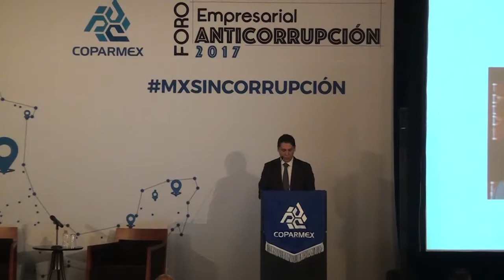Primer Intervención Magistral Alfonso Perez Daza Foro Empresarial Anticorrupción 2017